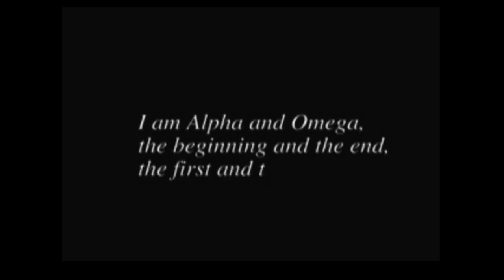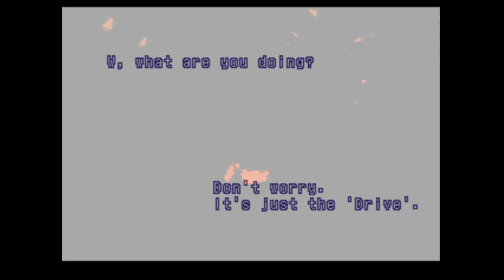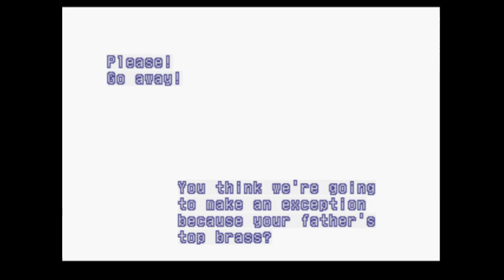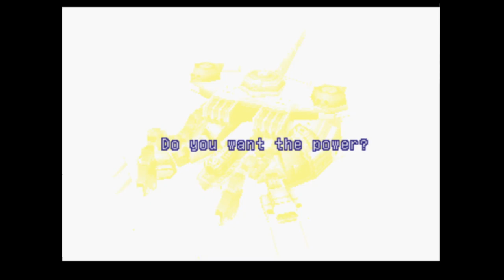Shoota027 Xenogears action